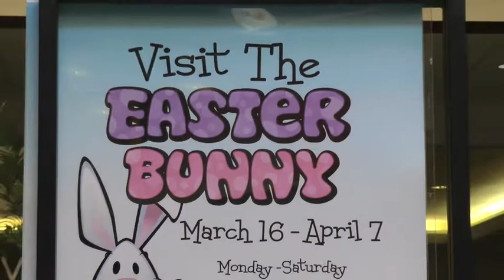Valley West Mall - Easter Bunny Setup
The Easter Bunny arrived at 10 a.m. Thursday, March 16, 2012, and we did a lot of preparation for his arrival. Take a look at the construction of Bunnyland Express, then for more details on how your children can have their pictures taken with the Easter Bunny!

Bunny hours are 10 a.m. to 8 p.m. Monday through Saturday and 11 a.m. to 6 p.m. Sunday, now through Saturday, April 7. Photo package pricing is available on our Facebook